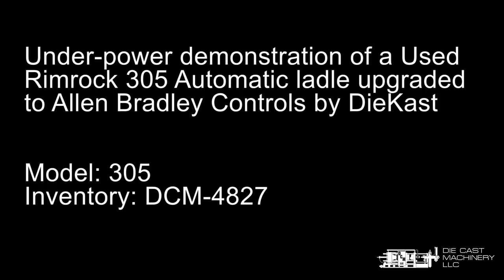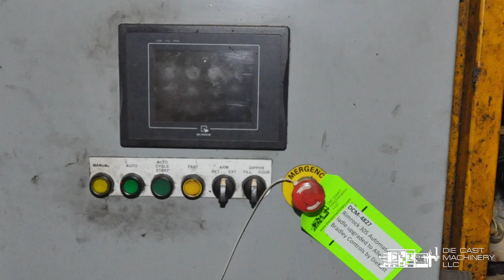Rimrock 305 Multi-Link Ladle Upgraded to DieKast Allen Bradley Control Package - DCM 4827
Watch this video as we power-up and dry run a Used Rimrock 305 Multi-Link Ladle Upgraded to DieKast Allen Bradley Control.

Manufacturer: Rimrock/DieKast
Model: 305/Diekast